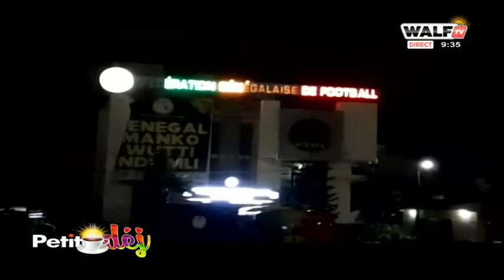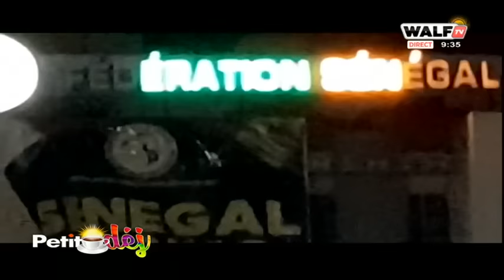fausse propagande de la rts après la pluie, Clash entre Fata et Nit Doff Aliou Sow très en colère